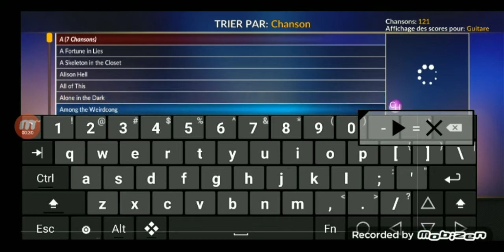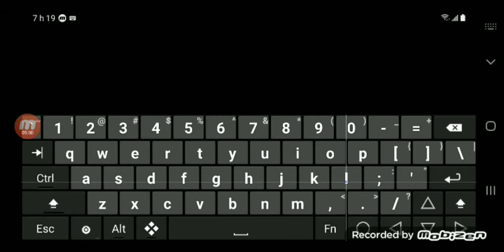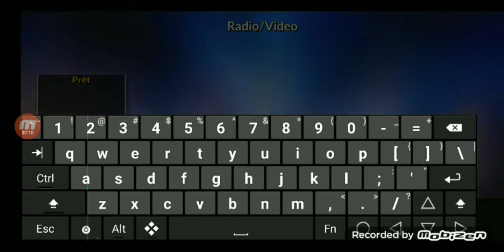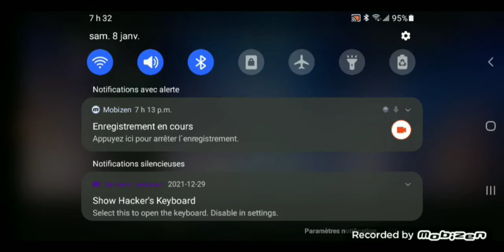Compilation de partitions de Clone Hero à la sourde(5 chansons)